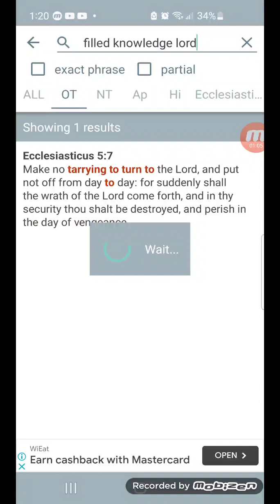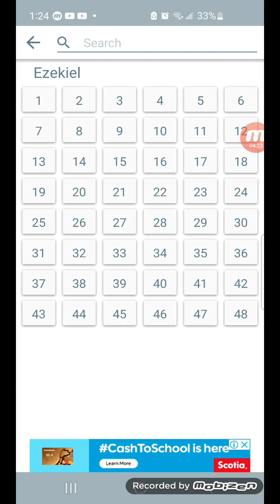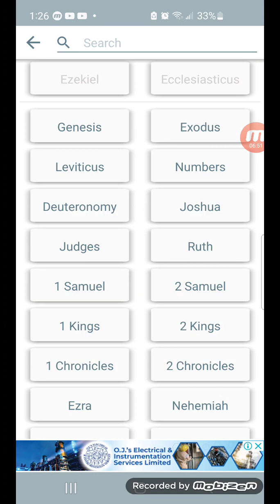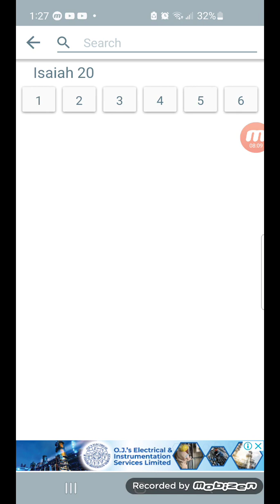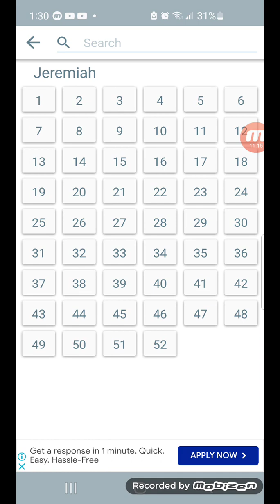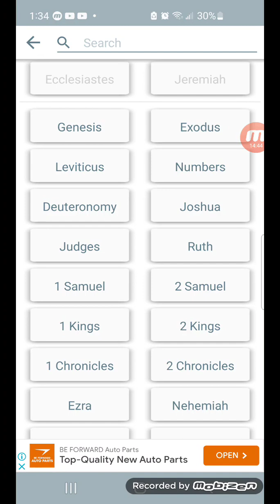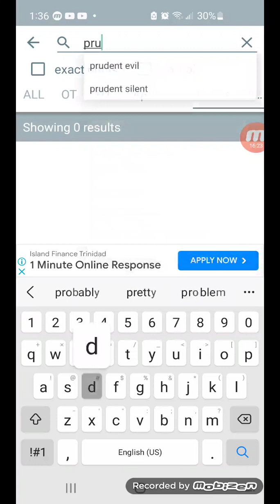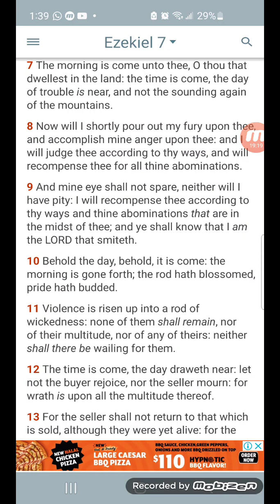Get this before its too late‼️📖